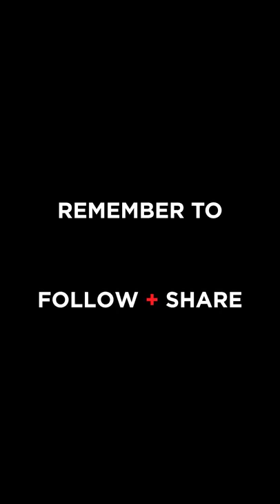'The Sex Lives of College Girls' | Midori Francis for New York Moves | BREAKING INTO THE BUSINESS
After starting her career Off-Broadway before dazzling audiences in "Dash & Lily",  Midori Francis is a certified rising star. Fresh off of season one of 'The Sex Lives of College Girls', Midori sat down with New York Moves to talk about the work she's done throughout the pandemic, relationships, and more. In this interview excerpt she discusses the concept of "breaking into the business".

About Moves Magazine:
Moves Magazine is unafraid to ask hard questions. We take on social, political, and global topics and show how women are shaping the world we live in today. Written with a progressive vibe, we offer a provocative, often polemic view of society; an askance look at the world we live in.